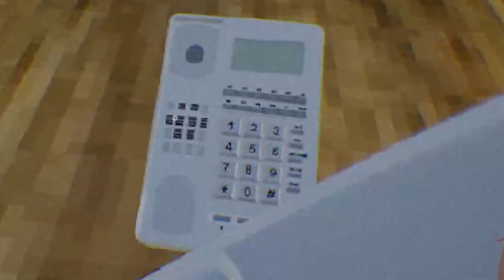ESTA TIKTOKER ESTA LOCA!! |TERRORO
Hoy pablo quiso que hiciera la descripcion de este video ya que el esta ocupado en el sotano jijiji

dicho eso disfruten el video de este vtuber que esta bien CHIDO

Yo soy Brandon x
El Aventurero desconocido

Y nos Vemos Hasta la Proxima.